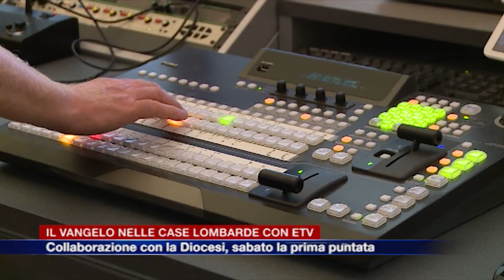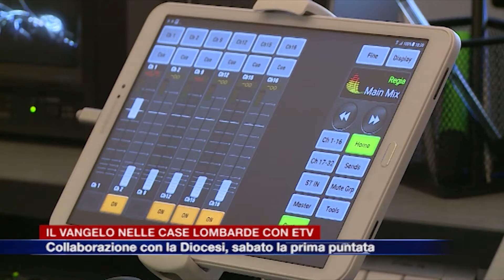Etg - Il Vangelo entra nelle case lombarde con Etv e la Diocesi di Como